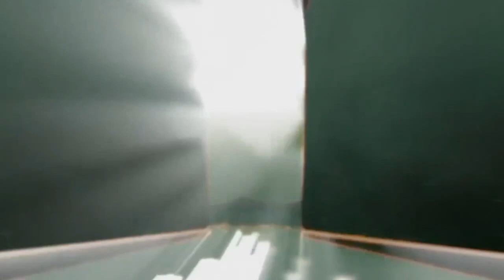Top10 Physically Strongest "Ben10"Aliens in (தமிழ்)